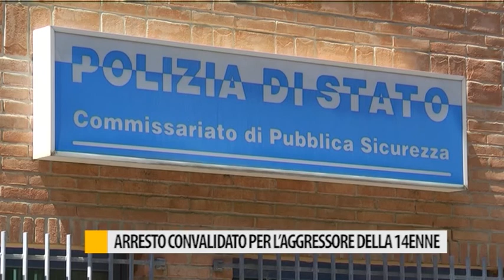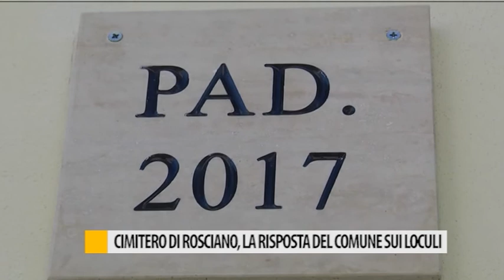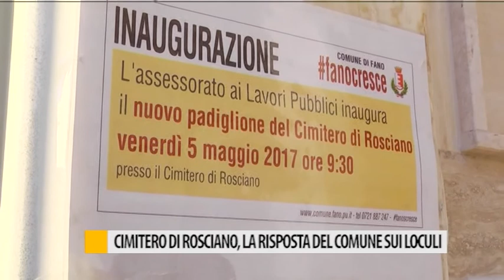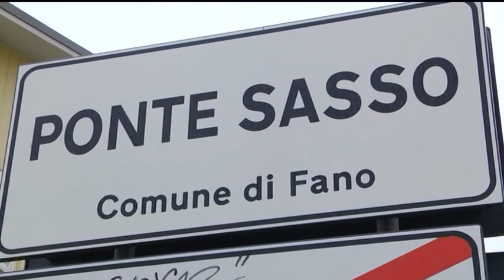Occhio alla NOTIZIA 14/07/2017